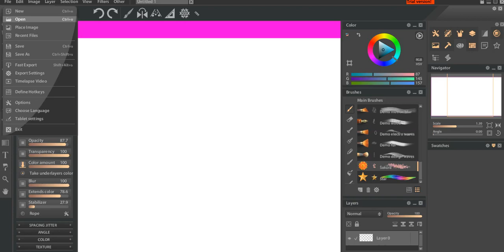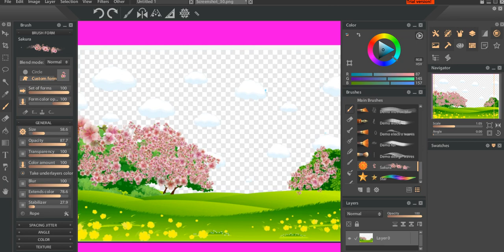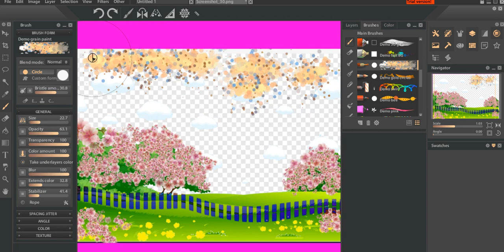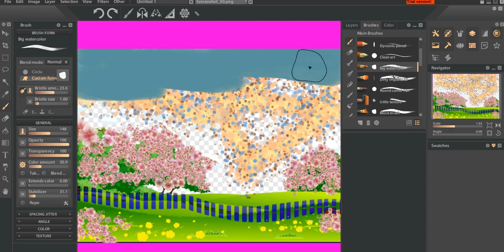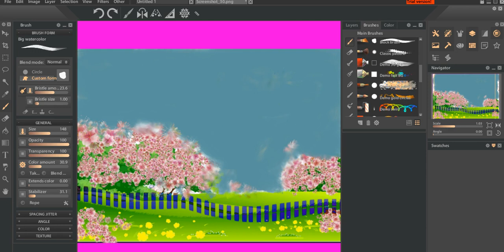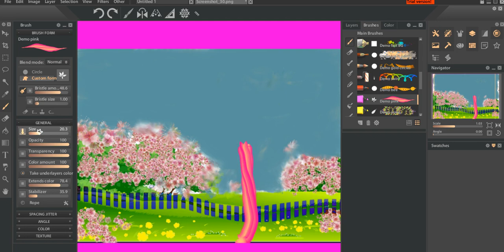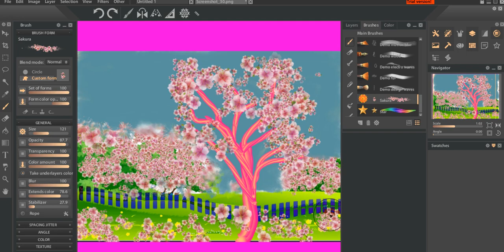Paint storm Studio animation drawing